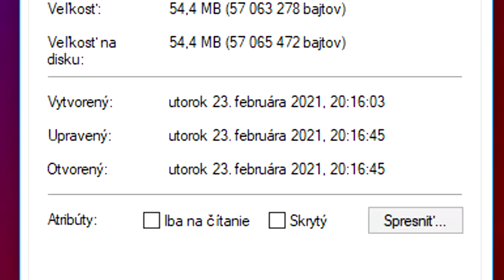Useless Information about Pinewood Computer Core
In this video, I'll go over some random information everyone should know by now about a Roblox game called Pinewood Computer Core